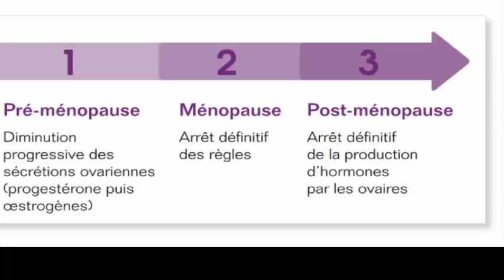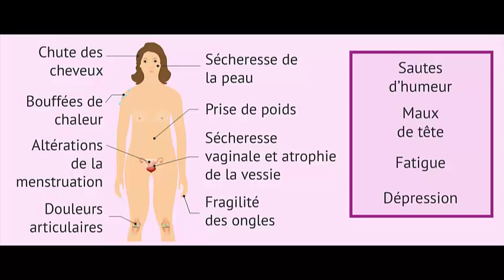Symptômes de la Ménopause Qu’il Est Préférable de Connaître quand on est jeune -Santé&Divertissement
Plantes médicinales pour soulager les symptômes de la ménopause
Salvia ou la sauge
Soulage les bouffées de chaleur chez les femmes pendant la ménopause, et aurait également des effets dans les sueurs nocturnes. L'étude précise également que cette plante est très bien toléré. Il peut être utilisé des manières suivantes:

des feuilles sèches: 1 à 3 g infusé pendant 5 à 10 minutes dans l'eau bouillante de 150 ml, trois fois par jour
Colorant (1:10): 25 gouttes, 3 fois par jour
Extrait liquide (1: 1): 1 à 3 ml, 3 fois par jour
extrait sec (5,5: 1): 180 à 360 mg, 3 fois par jour
Yeux: L'utilisation prolongée d'extrait alcoolique ou de l'huile de sauge est déconseillée car elle peut être toxique pour le système nerveux et provoquer des crises. Par conséquent, cette plante n'est pas recommandé pour les personnes atteintes d'épilepsie et les femmes enceintes.
Valériane:
Pour l'insomnie, la valériane peut être utilisé de la manière suivante:

racine séchée: 2 à 3 g perfusé pendant 5 à 10 minutes dans l'eau bouillante de 150 ml, 30 à 60 minutes avant l'heure du coucher
Colorant (1: 5): 4 à 6 ml, 30 à 60 minutes avant l'heure du coucher
400 à 600 mg, de 30 à 60 minutes avant l'heure du coucher: normalisé (0,8% valérique ou l'acide valérique, 1-1,5% de valtratos) Extrait
Les études secondaires n'ont pas rapporté les doses des effets utilisés, mais dans les cas rares peuvent se produire malaises gastro-intestinaux légers. En raison de ses propriétés sédatives, la valériane est recommandé de ne pas consommer quelques heures avant de conduire un véhicule ou de manipuler des outils dangereux. Par précaution, il est déconseillé aux enfants et aux femmes enceintes et allaitantes.
 Gingseng:
Pour le traitement de la libido, le ginseng peut être consommé sous forme de teinture ou de capsules décoction (bouillir 1 g à 2 g de racine dans 150 ml d'eau chaude pendant 10 à 15 minutes). Les doses peuvent atteindre 3 g, 3 fois par jour.

Aux doses recommandées, cette plante a peu d'effets secondaires. Selon une étude, cependant, l'apparition d'effets indésirables dans un petit nombre de sujets, y compris les problèmes intestinaux (nausées, vomissements, crampes, diarrhée).
Trèfle rouge:
Riche en isoflavones sont des phytoestrogènes que bien qu'ils aient une structure chimique très différente des œstrogènes ont un effet légèrement oestrogénique, ce qui pourrait aider à soulager certains symptômes associés à la ménopause. Cependant, il y a beaucoup moins d'études isoflavones de trèfle rouge que les produits à base de soja, et il est difficile de déterminer une dose spécifique pour traiter les symptômes de la ménopause. Des études souvent utilisés doses entre 40 et 80 mg d'isoflavones par jour, en une ou deux doses.

Houblon:
Favorise la production d'œstrogène par l'organisme.

Infusion, compter 15 g de feuilles et de l'écorce pour 1 litre d'eau bouillante, laisser infuser 10 minutes. Buvez trois tasses par jour.